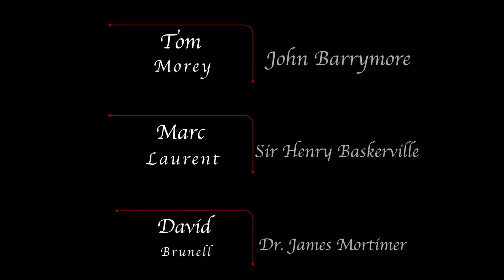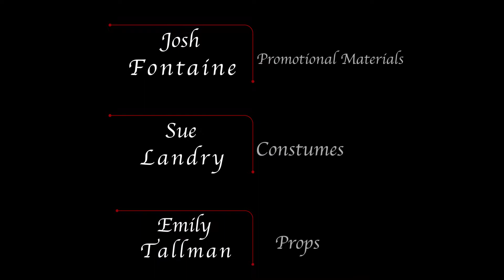The Hound of the Baskervilles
R.I.S.E. presents The Hound of the Baskervilles. A Sherlock Holmes mystery